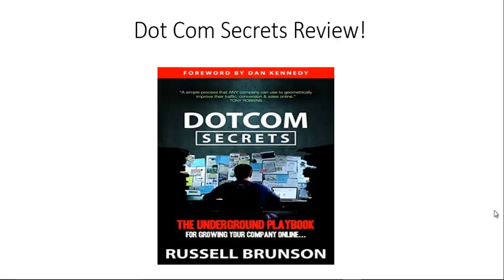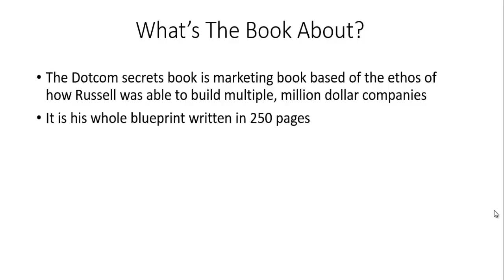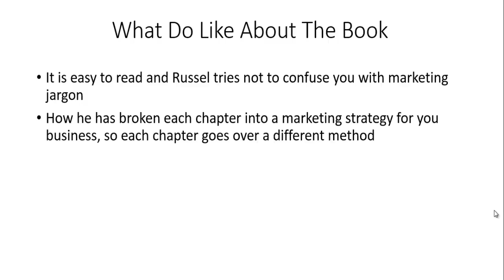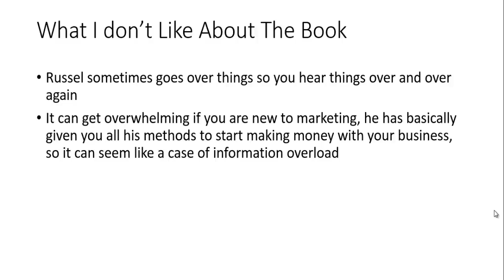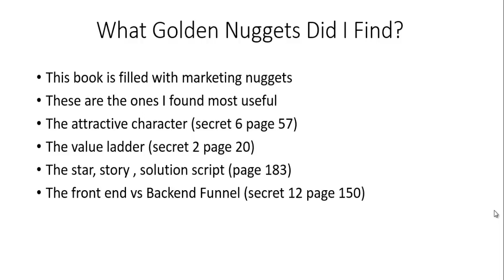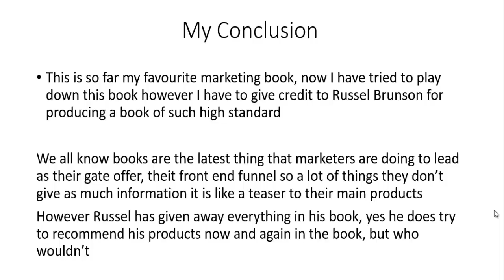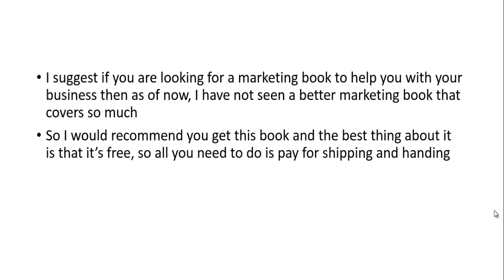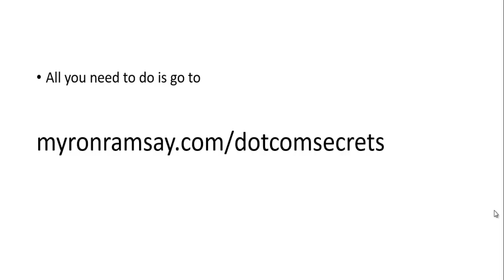Myron Review Show Episode 1 | Dot Com Secrets Book Review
click here to grab your copy of the dotcom secrets book